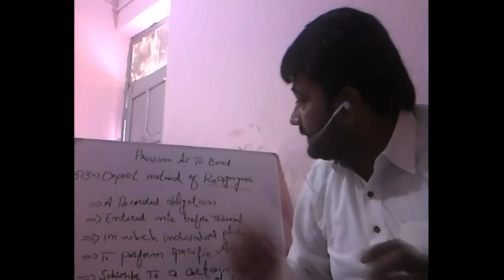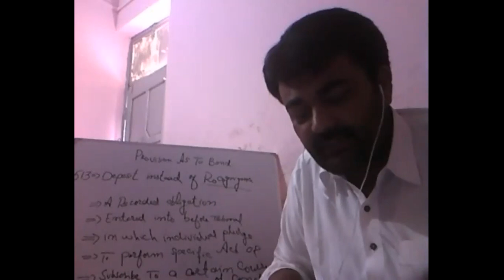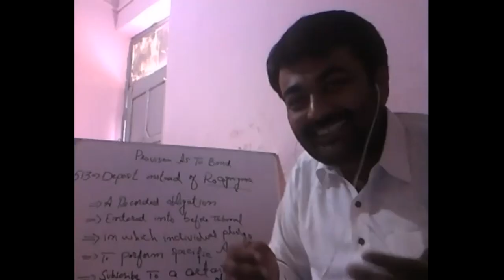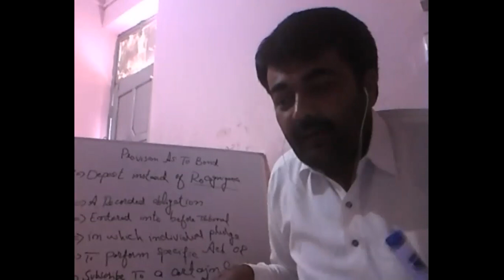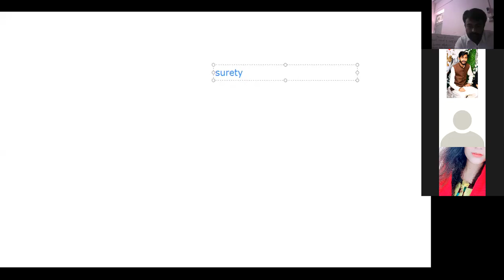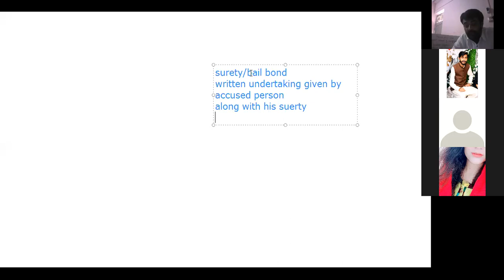cr p c 3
provisions as to bond